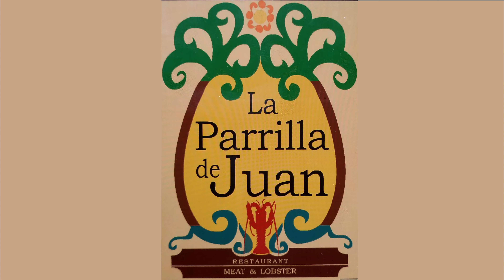La Parrilla de Juan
Visita la parrilla de Juan en las alturas con el mejor equipo de cocineros, encontrándose cerca del, solamente pregunta por Sebastián y cualquiera te dará informes del mismo restaurante